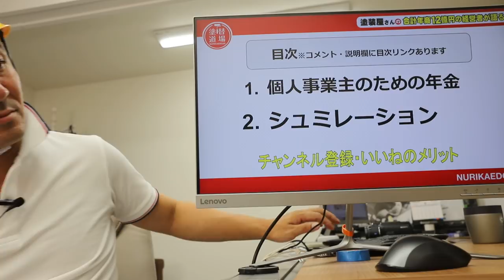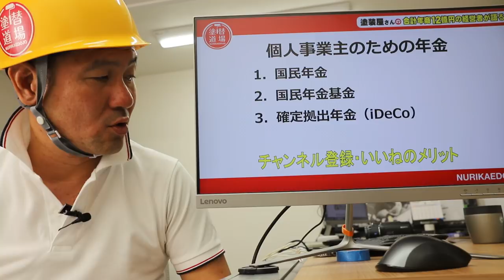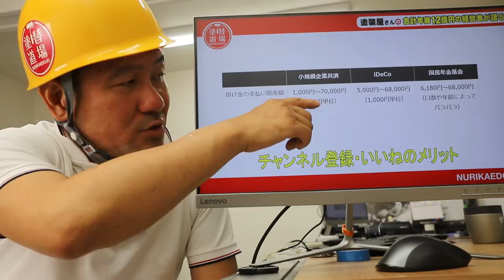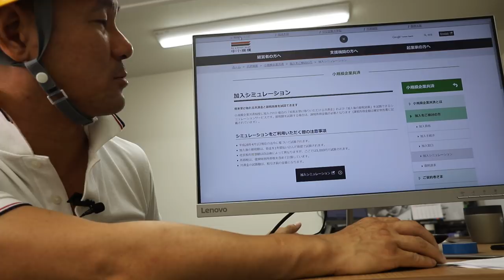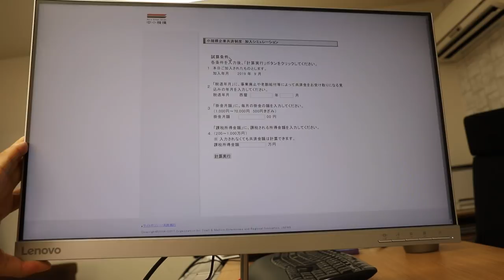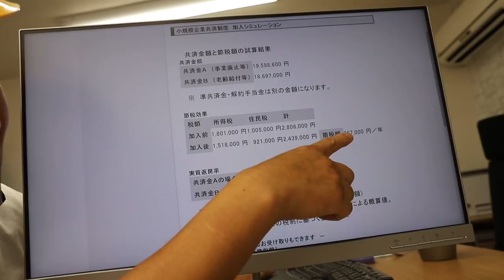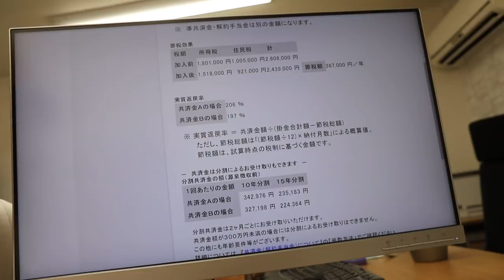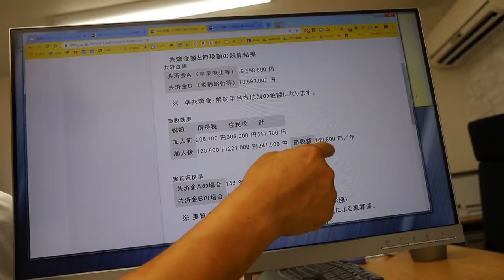実質1000万円以上の損？個人事業主は賢くなれば節税と年金の両方をゲットできるチャンスです！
個人事業主（一人親方）の年金問題。知らない人が多すぎる。個人事業主でも年金には加入できます。
2:46 本編スタート
4:10 個人事業主のための年金
7:55 実際のシミュレーション
15:38 まとめ